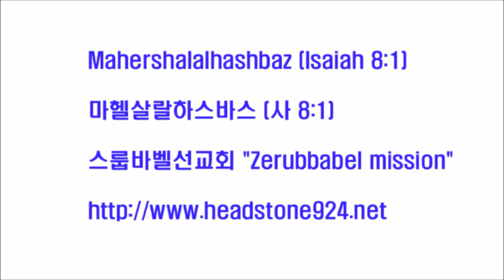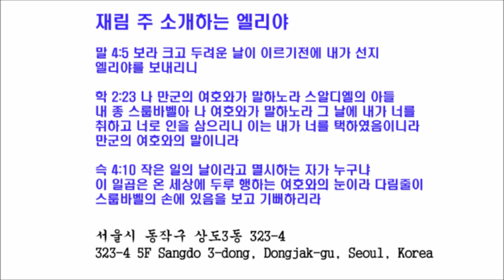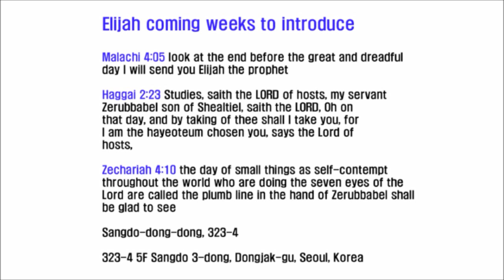스룹바벨 선교회 20140712 D 이사야22장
[성회 설교 토 새벽] 이사야 22장 : 예루살렘이 망하게 된 죄 2014/07/12 Saturday Dawn

Mahershalalhashbaz (Isaiah 8:1)

히브리어(Hebrew) ‎: מַהֵר שָׁלָל חָשׁ בַּז

323-4 5F Sangdo 3-dong, Dongjak-gu, Seoul, Korea